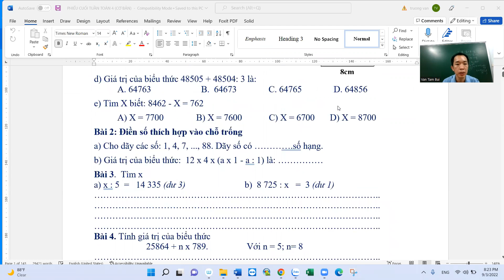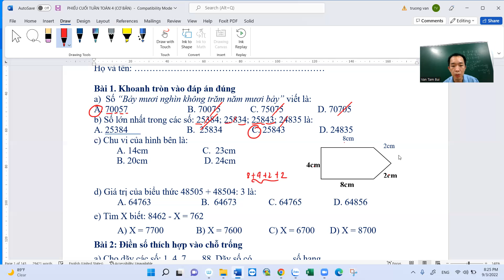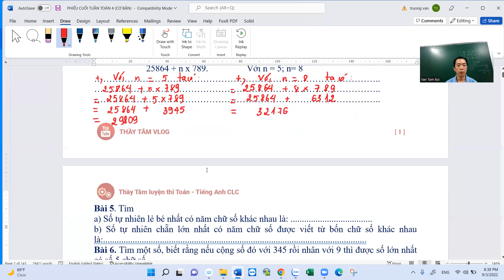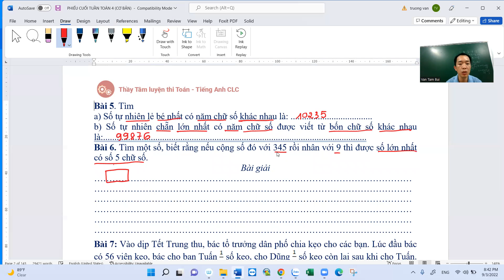TOÁN 4 NÂNG CAO ARCHIMES. TUẦN 1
‍‍DÀNH CHO HS ÔN THI VÀO 6 CLC VÀ ÔN CHUYÊN CÁC TỈNH